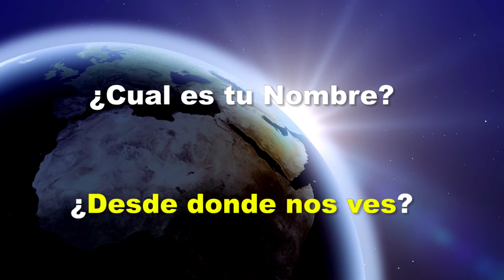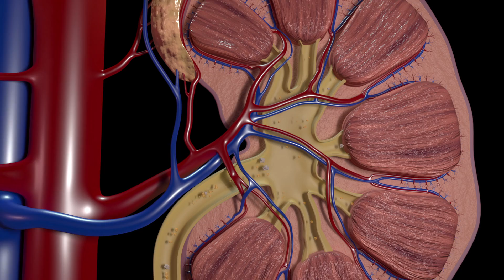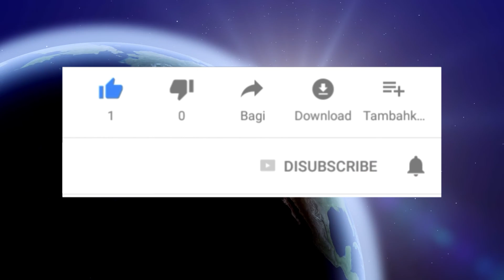👉Jugo de Chayote para reducir el Colesterol, Calculos Renales y mucho Más!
Mis queridos oyentes, aunque parezca un vegetal simple, de agua, sencillo, el Chayote posee muchos beneficios para nuestra salud, siendo uno de los alimentos más saludables, la conocen como “papa de aire”, nos ayudará a bajar de peso y se come de varias formas, aunque debo reconocer que nunca pensé consumirlo como jugo.
Dentro de las propiedades del Chayote, tenemos:
Ayuda a perder Peso: debido a su bajo contenido en calorías y alto en fibra, ayuda a la digestión, dejándote lleno, pero no de exceso, ya que la fibra ayuda a mejorar el tránsito intestinal dejando un sistema digestivo saludable.
Baja nuestro colesterol: No contiene grasas saturadas, por lo que el Chayote nos ayudará a controlar y nivelar nuestro colesterol, es ideal para personas con diabetes.
Combate la Anemia: sabemos que la Anemia es la deficiencia de glóbulos rojos en la sangre y esto ocurre por falta de hierro y vitamina B, estos componentes están presentes en el Chayote por lo que estimulan las médulas óseas y la producción de glóbulos rojos y hemoglobina.
Ayuda a tratar los cálculos renales: En la universidad de Noth Florida estudiaron que sus hojas sirven para el combatir los cálculos renales, también que son buenos para reducir la presión arterial alta.
Acaba con el estreñimiento: como dijimos al principio, al poseer un alto contenido de fibra, facilita la digestión por lo que el estreñimiento ya no es un problema.

Un Jugo de Chayote con limón, aunque nos suene algo raro, nos proporcionan varios beneficios por lo cual no debes dejar de probarlo.
Si no los conoces, ¡no te los pierdas!
Con Este jugo obtenemos un alto nivel de potasio y magnesio, componentes que estimulan a los riñones y así evitar la retención de líquidos.
Contiene muchos minerales, este jugo nos aporta muchas vitaminas y antioxidantes que lograrán fortalecer el sistema inmunológico y potenciar nuestras defensas.
El limón, así como el chayote son vegetales con un nivel de calorías muy bajo, por lo tanto, si lo que buscas es bajar de peso, reducir tu vientre y su inflamación, este jugo es ideal para ti.
por si solo el Chayote NO contiene ni colesterol ni grasas saturadas, lo que significa que nos ayudará a controlar ese exceso de grasa mala para nuestro organismo
¿quieres sentirte ligera y limpiar tu organismo? Entonces no dejes pasar esta oportunidad, y te mostraré la manera de hacer un jugo de Chayote y limón que con su alto contenido en fibra y agua van a mejorar tu digestión y lograrán limpiar tu organismo.
Así que pues vamos con la receta!